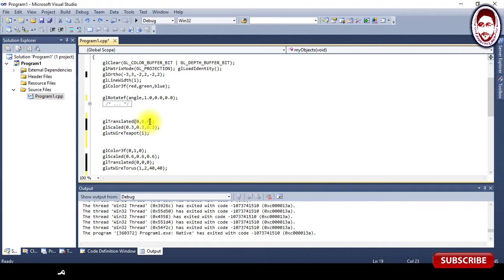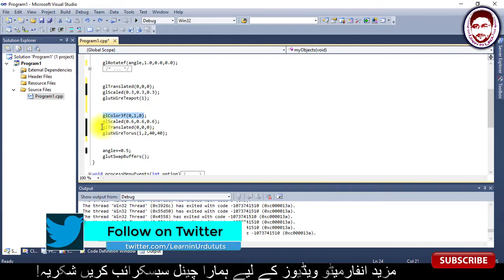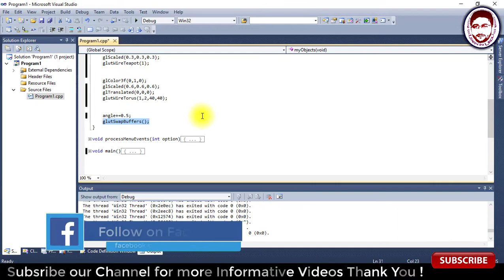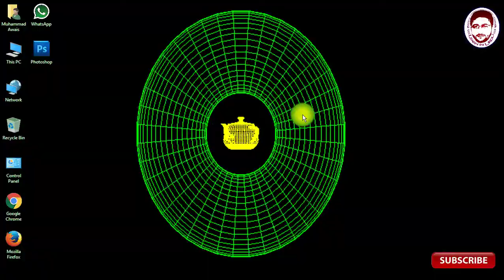How to Move Objects in Opengl Part 2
Learn in Urdu
Hello ! I am Muhammad Awais
In this video tutorial i will tell you that How to Move Objects in OpenGl . You can Easily Move any object in Opengl

♥More Videos About Computer Graphics

♦What is World Window and Viewport in Computer Graphics

♦Opengl Tutorial C++ How to make Faisal Masjid 2/2 in Urdu and

♦Opengl Tutorial C++ How to make Faisal Masjid 1/2 in Urdu and

♦OpenGL Using C++ Tutorial Part 2 in Urdu and Hindi | How to

♦OpenGl Files Configuration in Visual Studio in Urdu and Hindi |

♥Tip and Tricks Video

♦How to Check Who is Using Your Wifi and How to Block Device or

♦How to Download Windows 10 ISO for free full Version Without

♦How to change startup sound on windows 10 2017 | Learn in
I hope you enjoy the tutorial and you gain some knowledge from it. If you have any suggestions then please let me know below.